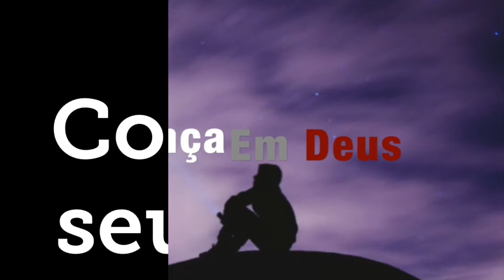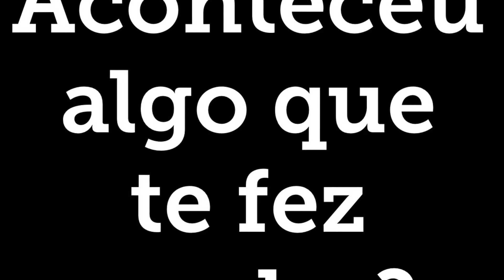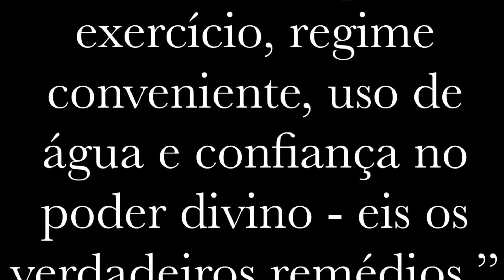8 Remédios de Deus - Vidas Transformadas - Dulcia Sforca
Conheça o testemunho da Dulcia Sforca, sobrevivente de câncer.
A base de todo esse movimento é o reconhecimento da existência de oito remédios naturais, gratuitos, disponíveis a todas as pessoas. São oito princípios gerais de como desenvolver e manter uma vida melhor no âmbito físico, emocional e espiritual. Para os adventistas, conforme Romanos 12:1 e 2, a qualidade de vida não deve ser buscada apenas para longevidade ou bem-estar momentâneo, mas por conta de uma bem sucedida relação entre a criatura e o Criador e Originador da vida.